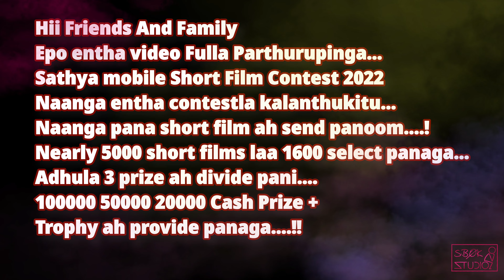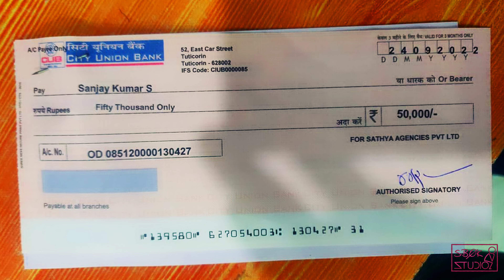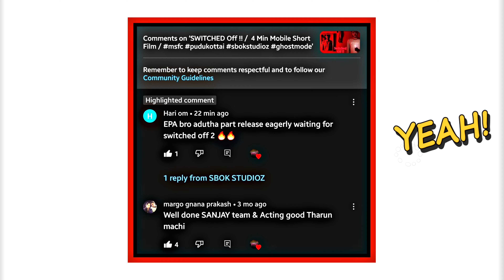Our First Victory ❤️🔥🔥 / 50,000 Winner / Sathyamobileshortfilm sbokstudioz msfc switchedoff 💥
Our First Victory ❤️

We Won Second Prize For Our Own Shortfilm

We Got Cash Prize Of Amount 50000 💰💰💰+ Gold Trophies 🏆🏅

SWITCHED Off !!
A 4 Min Mobile Short Film
The Short Film Is taken By Mobile Phone

The Short Film is Taken for Sathya Mobile ShortFilm Contest
Also , Watch the Film in Facebook !!
Like / Share / Comments on It .